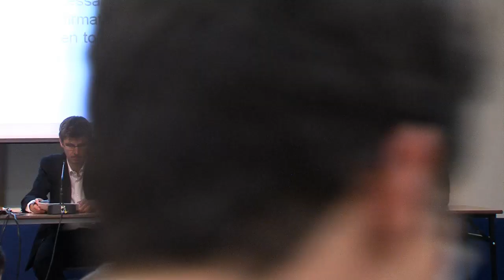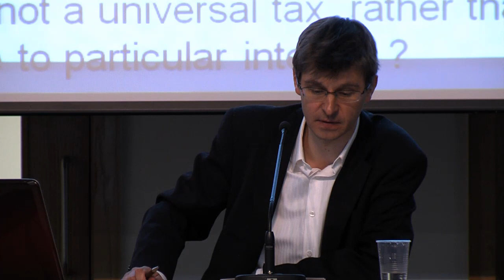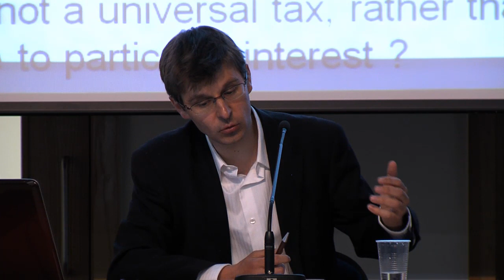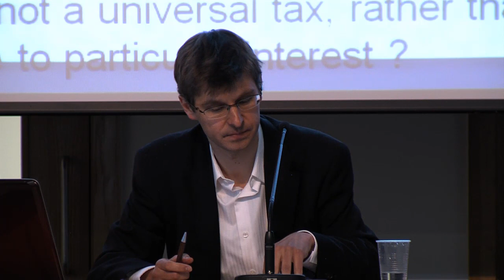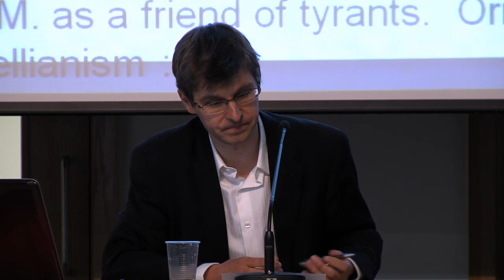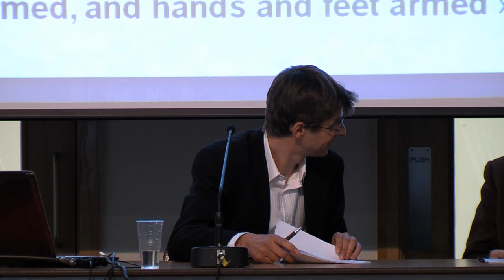Machiavelli's The Prince, Brunel University, Jeremie Barthas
This video has been recorded at the international conference on 'Machiavelli's The Prince: Five Centuries of History, Conflict, and Politics' at Brunel University, London, 29th-31st May, 2013.

It is part of the multimedia project on Niccolò Machiavelli's The Prince, coordinated by Filippo Del Lucchese. The project aims to produce a multimedia polyphonic commentary on Machiavelli's masterpiece, with videos, texts, and images accessible via hyperlinks to the text.